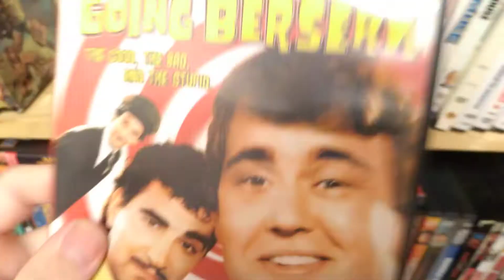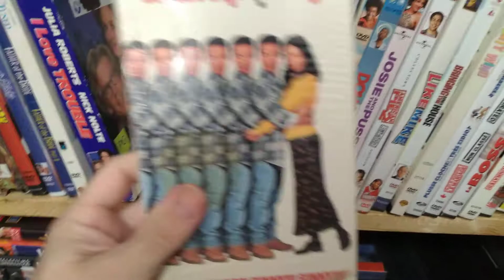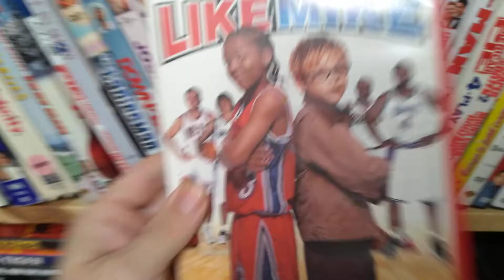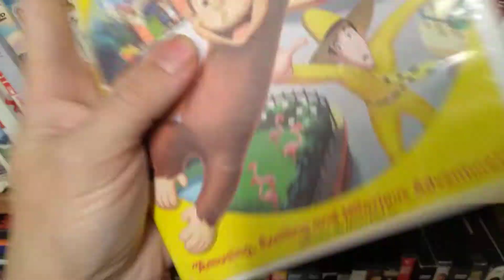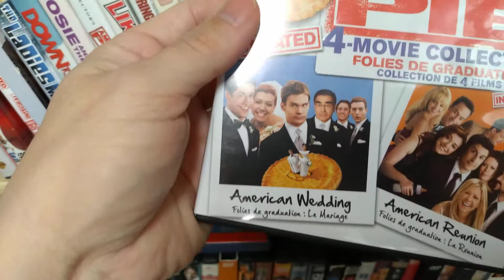My Eugene Levy Movie Collection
in this video I'm showing my Eugene Levy titles, there is 34 titles in my movie library